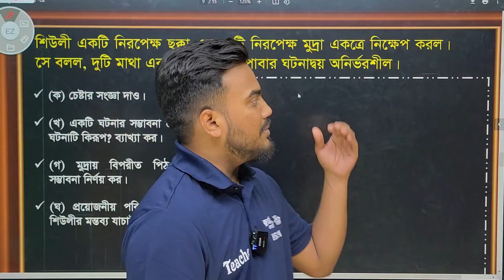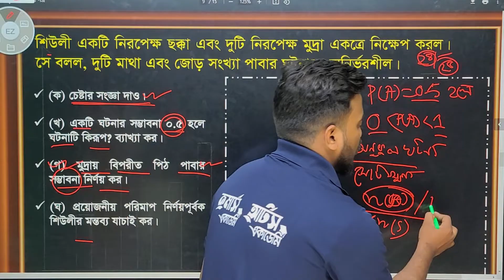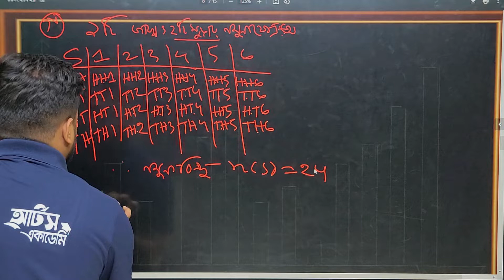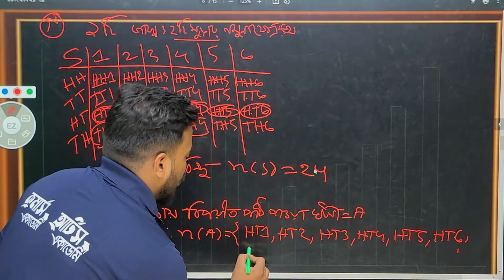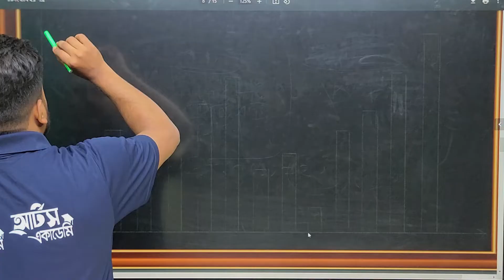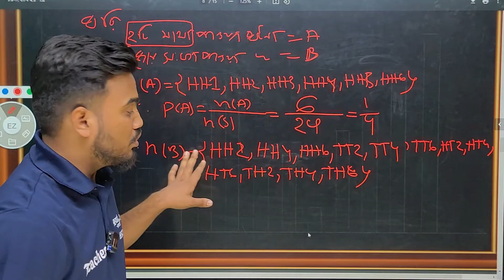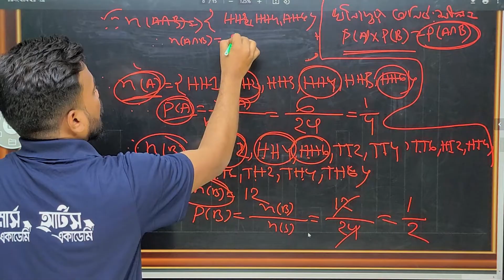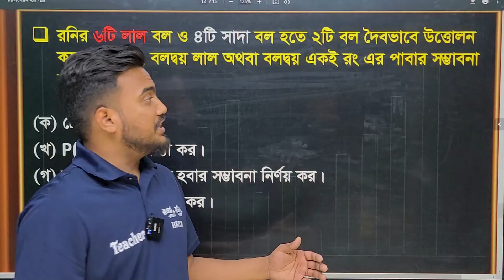HSC Statistics | পরিসংখ্যান | 2nd Paper : 1st Chapter | Lecture- 3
Location : Chawkbazar thanar pasha, Ali Plaza-2, 3rd floor, Chawkbazar, Chattogram